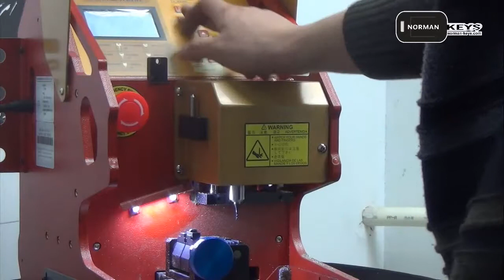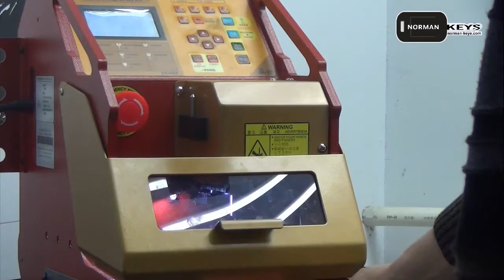Demo operation video of Lishi tool BYD01R 2-in-1 Auto Pick and Decoder